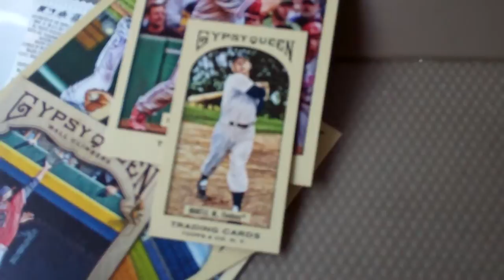Hotter than July Gypsy Queen pack rip.MP4